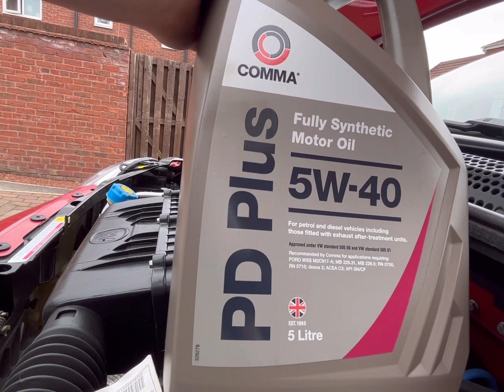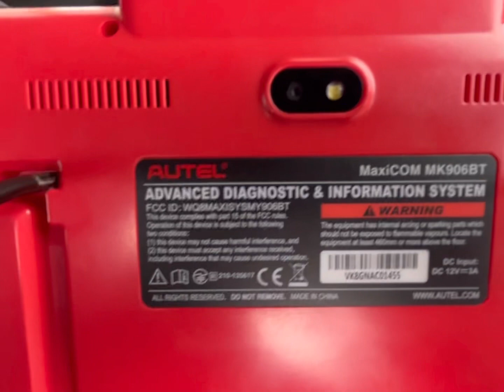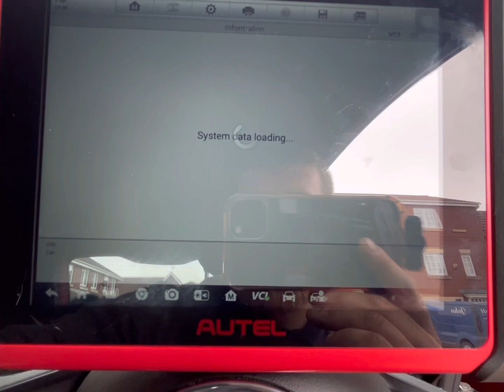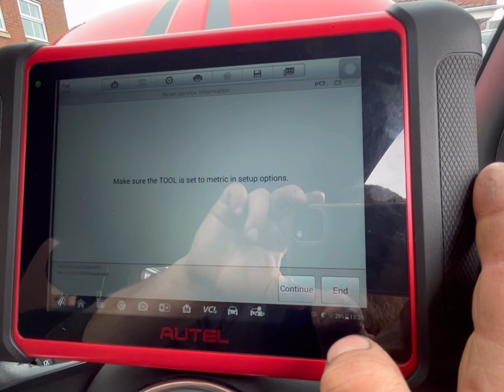Fiat 500 Oil and Filter Service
Now then guys, here we have a little video performing and oil and filter service on a little 2019 Fiat 500, this process would be the same from 2007 onwards, we performed the service itself with basic cheap hand tools showing that you don’t always need expensive tools to get the job done.